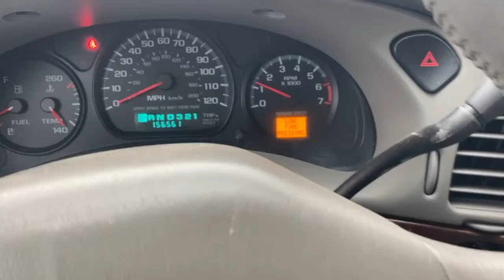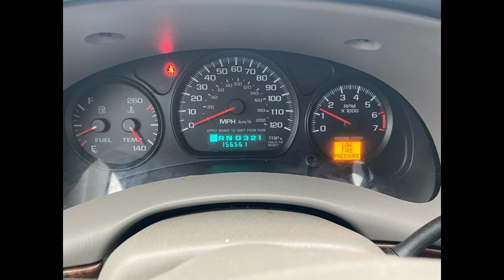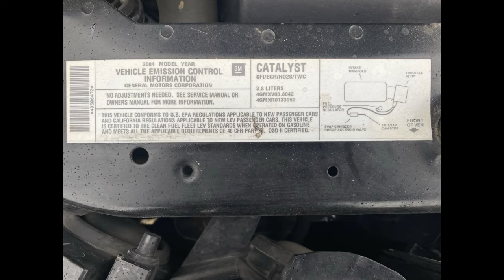2004 Chevy impala LS 3.8 lt v6 leather clean